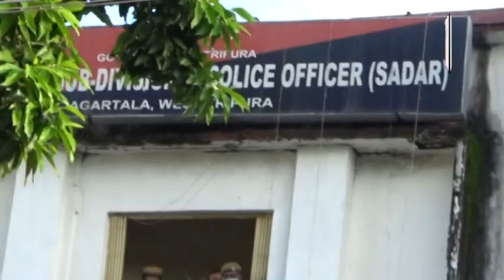ক্ষমতার বাহাদুরি দেখিয়ে সাধারণ মানুষকে হেনস্তা করছে সদর SDPO, এমনটাই অভিযোগ রাজ্য